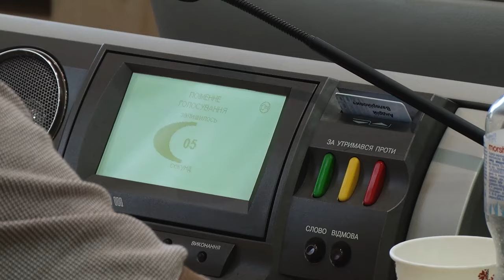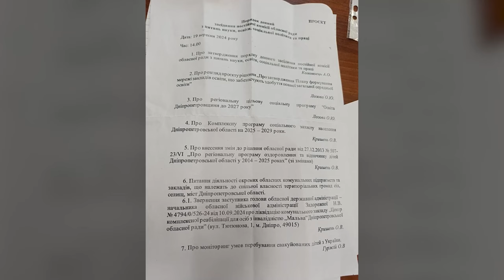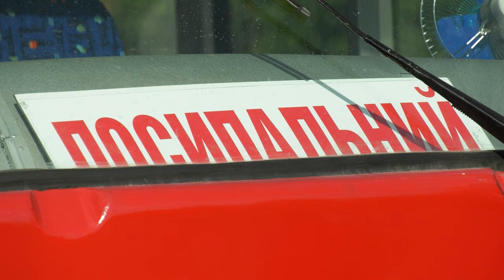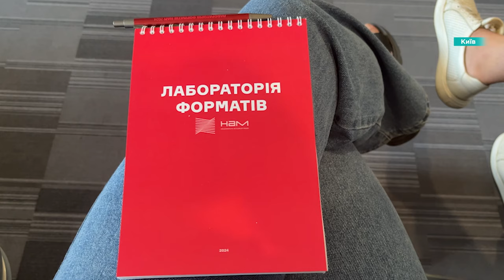🔴Новини OPEN NEWS 20:15. 27 вересня 2024 року. Жертви у Кривому Розі! Скандал довкола «Мальви»!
20:15. В ефірі OPEN NEWS. П’ятниця, 27 вересня 2024 рік. Актуальні новини Дніпра та області від команди «Відкритого».